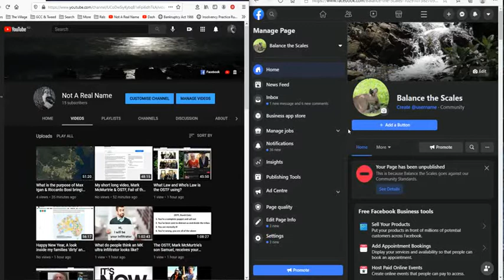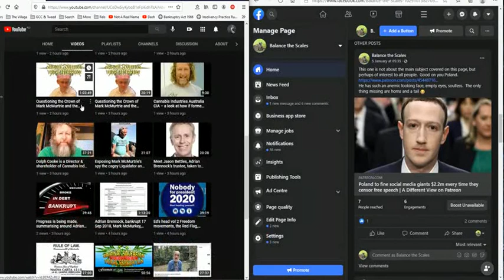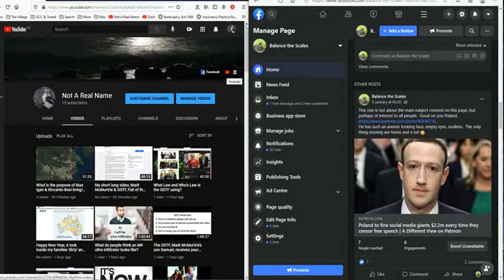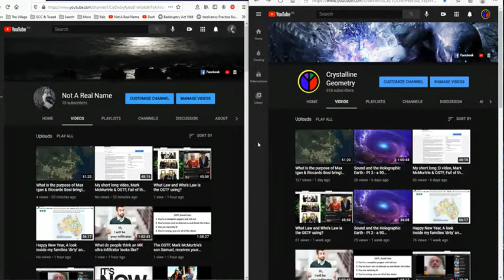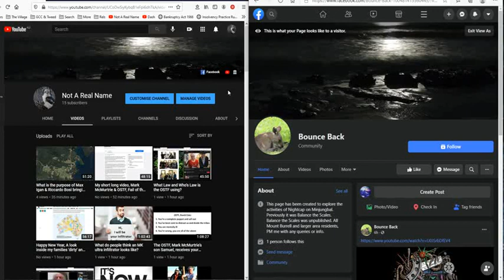Bounce Back, the new facebook page for all things Nightcap on Minjungbal